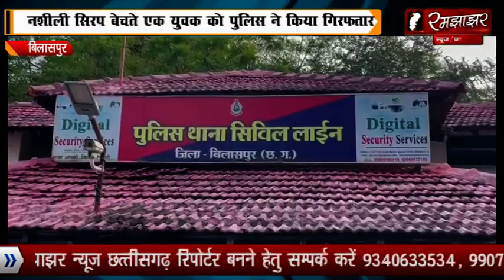नशीली कफ सिरप बेचते पकड़ा गया युवक बिलासपुर पुलिस की बड़ी कार्रवाई